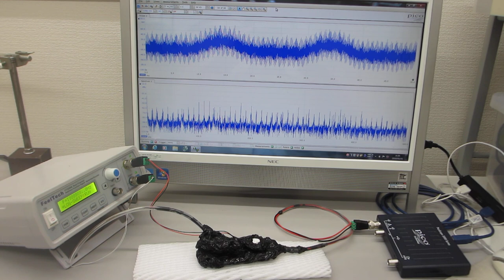超音波プローブの超音波伝搬特性を利用した、非線形現象の制御実験（超音波システム研究所）